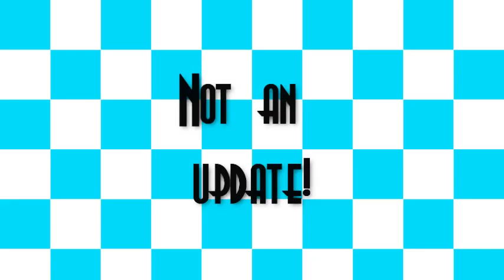Streaming for charity !!!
Let's get this thing off the ground !